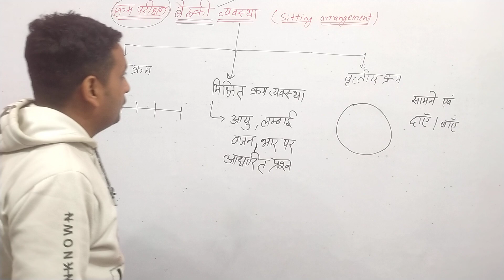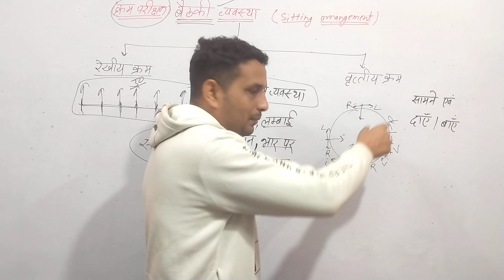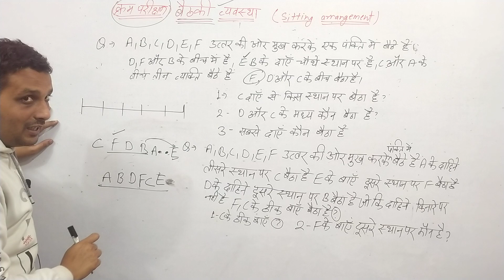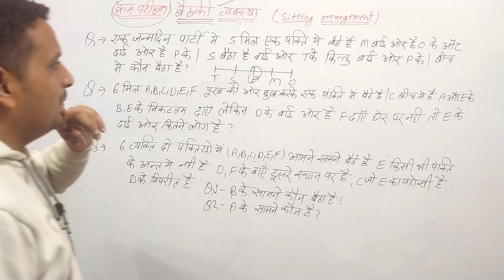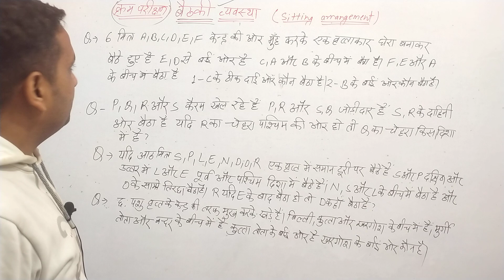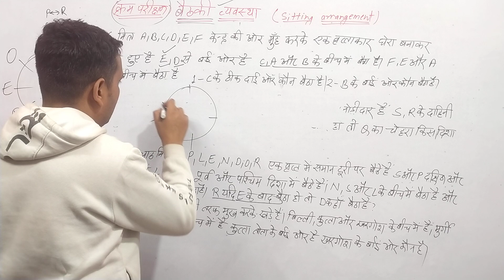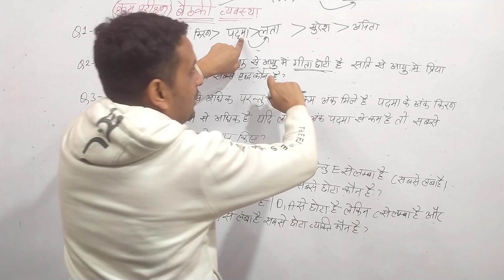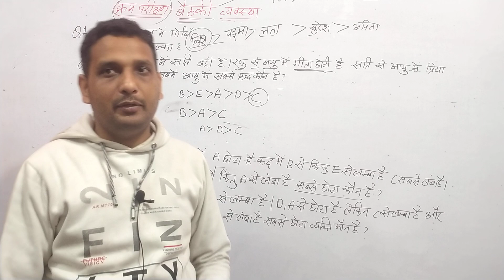🚨UP POLICE🚔REASONING SITTING ARRANGEMENT बैठकी व्यवस्था QUESTION AND SOLUTION🤗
link for UP POLICE COMPLETE REASONING COURSE

# up police constable latest news
# up police constable reasoning classes
#  up police constable vacancy 2023
#  up police constable vacancy kab aaegi
# STUDY CAMP
# STUDY CAMP BY NAVEEN SHUKLA (NN SIR)

# reasoning by NAVEEN SHUKLA (NN SIR)
# resoning full playlist by NAVEEN SHUKLA (NN SIR)
# UP POLICE CONSTABLE NEW VECANCY 2023
# UP POLICE REASONING PRACTICE SET
# UP POLICE REASONING CLASSES 2023
# UP POLICE REASONING CLASSES BY NAVIN SHUKLA (NN SIR)
# UP POLICE NEW VECANCY 2023 AGE RELAXATION
# UP POLICE CONSTABLE PREPARATION WITH NAVEEN SHUKLA (NN SIR)
# UP POLICE CONSTABLE TRAINING SALARY
# UP POLICE PAC CONSTABLE SALARY
# UP POLICE HEAD CONSTABLE SALARY
# UP POLICE CONSTABLE IN HAND SALARY 2023
# UP POLICE STUDY CHANNEL
# UP POLICE CONSTABLE PREPARATION WITH NAVEEN SHUKLA
# UP POLICE CONSTABLE GK GS WITH NAVEEN SHUKLA (NN SIR)
# NAVEEN SHUKLA (NN SIR)
# NAVEEN SHUKLA (NN SIR) UP Police reasoning
# UP CONSTABLE KI SALARY KITNI HOTI HAI
# REASONING CRASH COURSE PLAYLIST BY NAVEEN SHUKLA (NN SIR)
# UP POLICE CONSTABLE FACILITIES BY NAVEEN SHUKLA (NN SIR)
# REASONING COMPLETE MATCH WITH CHAPTER WISE WITH NAVEEN SHUKLA (NN SIR)
# POLICE KI TAIYARI KAISE KAREN
# BEST BOOK FOR UPP
# reasoning
# study
# up
# reasoningtricks
# NAVEEN SHUKLA SIR ON STUDY CAMP
# up police constable vacancy kaise hoti hai
# study camp
# study camp by Nn sir
# reasoning by Nn sir
# resoning full playlist by Nn sir
# study camp
# up police mein reasoning kya kya poochha jata hai
# reasoning
# study
# up
# up police constable vacancy details
# up police main कौन-कौन sa chapter poochha jata hai
# reasoning by Navin Shukla sir (nn sir))